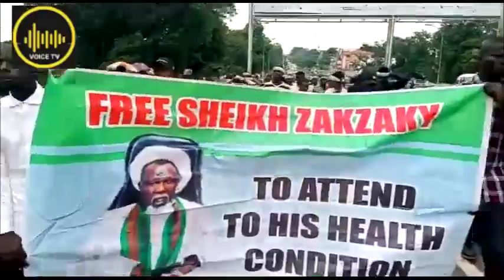Shiites Protest Against El-Rufai Stringent Conditions, Before Medical Treatment In Indian For El-Zak